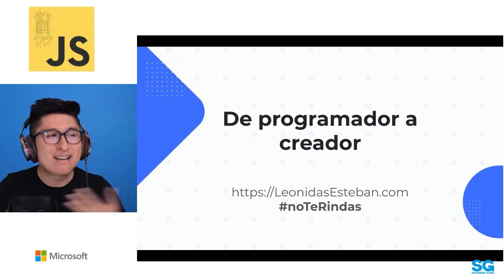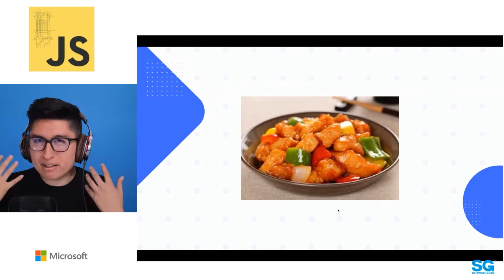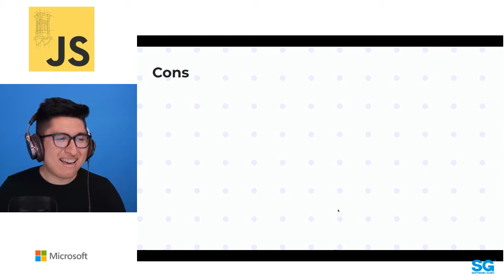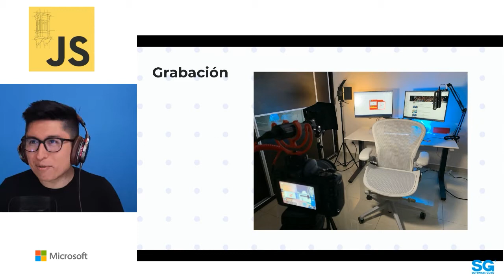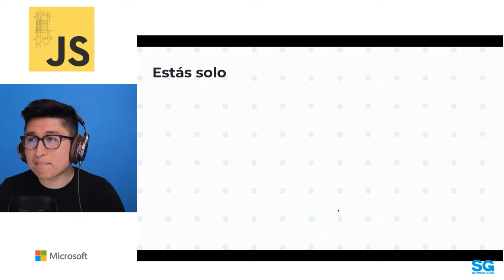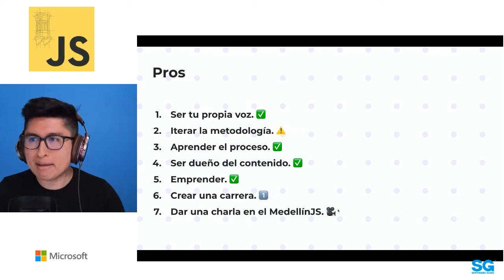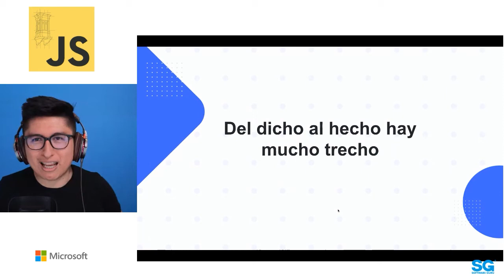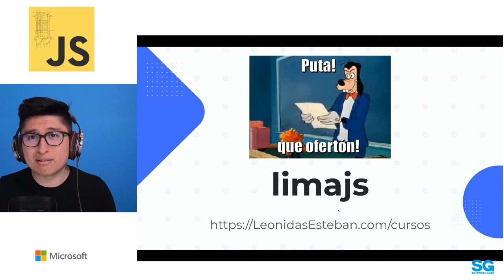LimaJS 20.10 - De programador a creador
Empecé dando clases en un instituto a 10 personas sobre Joomla y no sabía CSS, cada pregunta sembró en mi consultas a Google y conocimiento que poco a poco he ido evolucionando hasta crear mi propia propuesta educativa en LeonidasEsteban.com. Código, producción y metodología mezcladas en 10 años de experiencia que me gustaría compartir contigo.